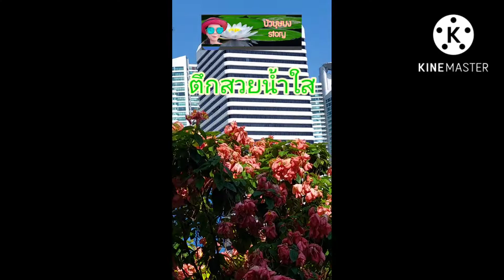ตึกสวยน้ำใส#shorts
ชมตึกสวยๆตรงข้ามกับสวนเบญจกิติและสระน้ำใสด้านหน้าสวนเบญจกิติตึกทันสมัย อาคารสวย บัวบุษบง story